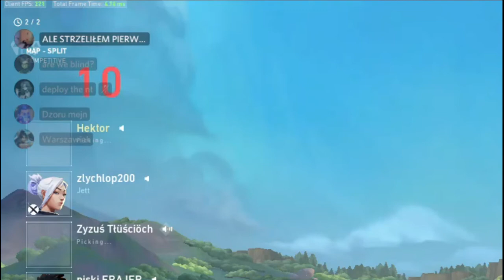pachiboys says things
zyzus:
says something
does not explain what does he mean
buys operator
refuses to elaborate further
dies on mid